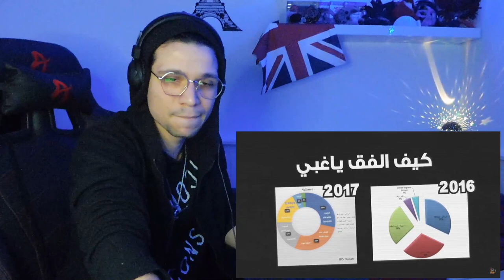MeZy Thug - رياح الشرق | ميزي ثوق VS ارماندو ( هنا الصقيع ) Diss On Tezy Thug & Zna (Reaction)